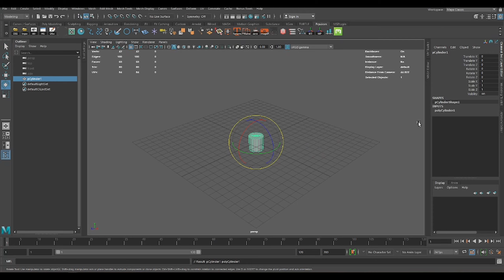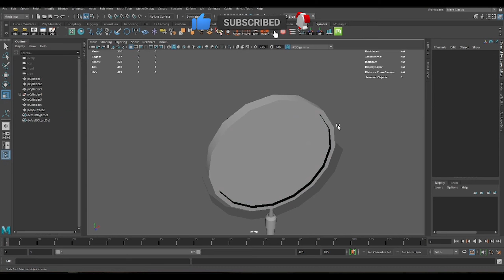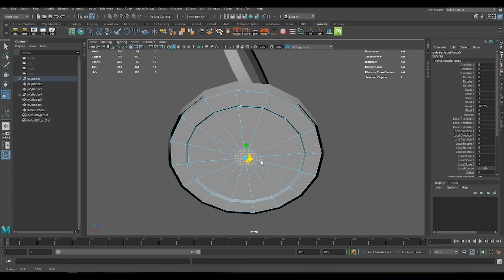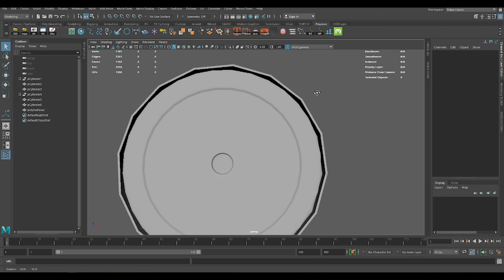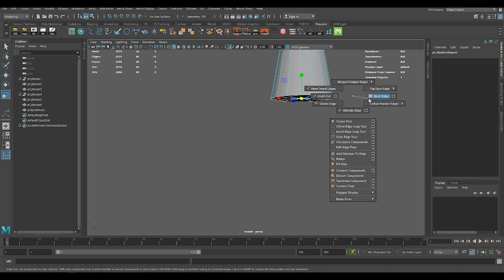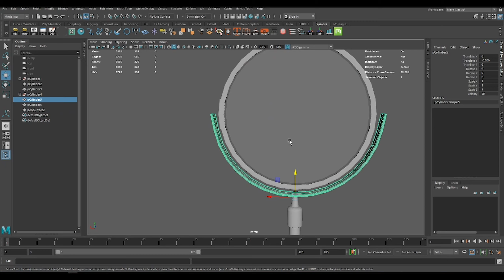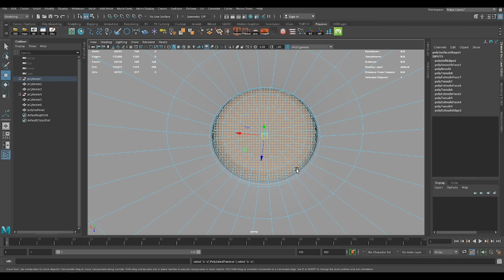How To MODEL a simple Prop only using Cylinders in Autodesk Maya 2020 [Timelapse][Begginers]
How To MODEL a simple Prop only using Cylinders in Autodesk  Maya 2020  [Timelapse][Begginers] Full process

0:00 - Intro
0:03 - 3D modeling in Maya
07:00 - Final Turntable

Recommendation book: